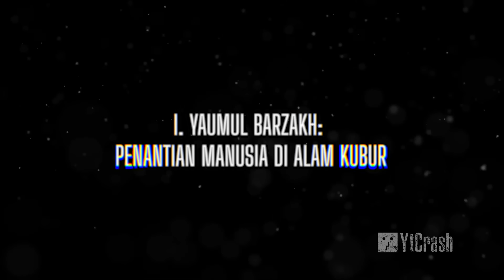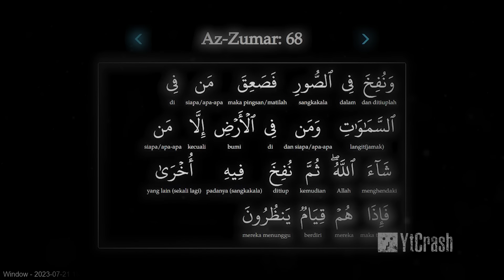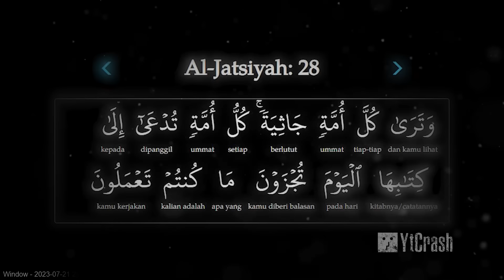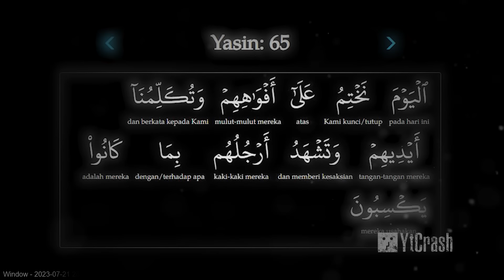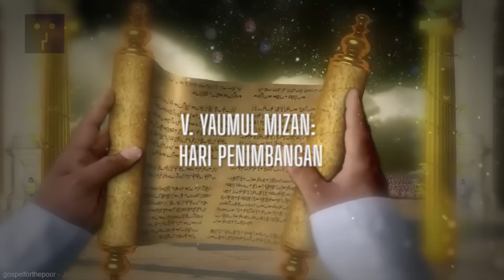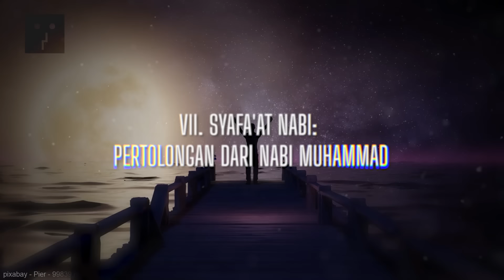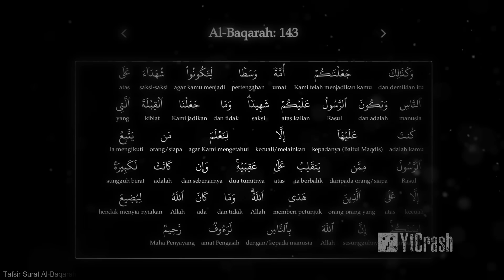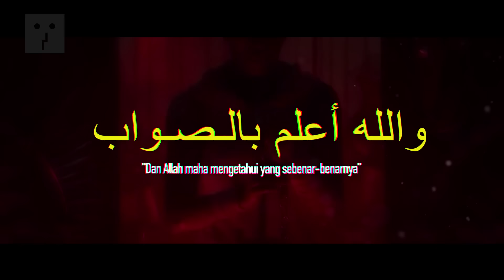HARI-HARI SETELAH KIAMAT | ASTAGFIRULLAH SANGAT MENEGANGKAN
YtCrash 1207zwISLAM Hari-hari Setelah Kiamat. Video ini membahas tentang tahapan-tahapan yang akan dialami manusia setelah Kiamat dalam perjalanan menuju Akhirat. Dalam video ini, kita akan mendapatkan pemahaman yang komprehensif tentang Yaumul Barzakh, Yaumul Ba'ats, Yaumul Mahsyar, Yaumul Hisab, Yaumul Mizan, Yaumul Shirath, syafa'at Nabi Muhammad, serta Surga dan Neraka sebagai tempat pembalasan akhirat. Melalui penjelasan yang mendalam dan jelas, video ini memberikan gambaran yang detail tentang perjalanan manusia setelah Kiamat, mengingatkan kita akan pentingnya menjalani kehidupan dunia dengan amal perbuatan yang baik sebagai persiapan untuk masa depan di Akhirat.

CATATAN: BEBERAPA GAMBAR HANYALAH ILUSTRASI

Credits :
♫ Nasyeed by: